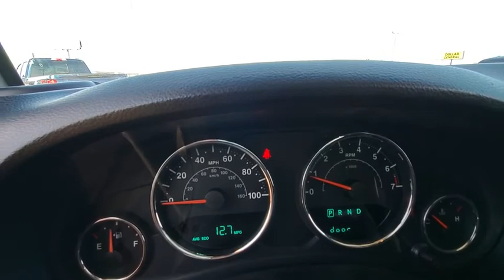2015 Jeep Wrangler Canyon, Amarillo, Dalhart, Dumas, Pampa, TX LT103A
Bright White Clearcoat Used 2015 Jeep Wrangler available in Canyon, Texas at All Star Family Ford. Servicing the Amarillo, Dalhart, Dumas, Pampa, TX area.